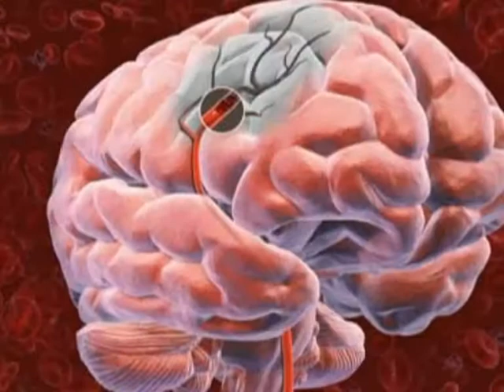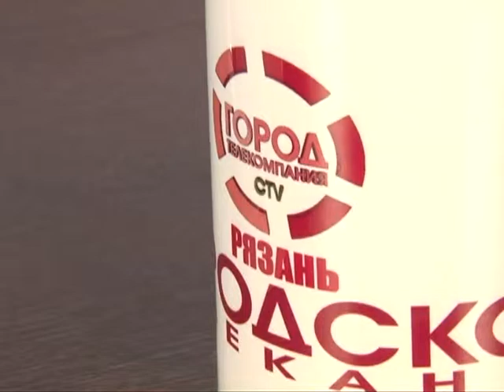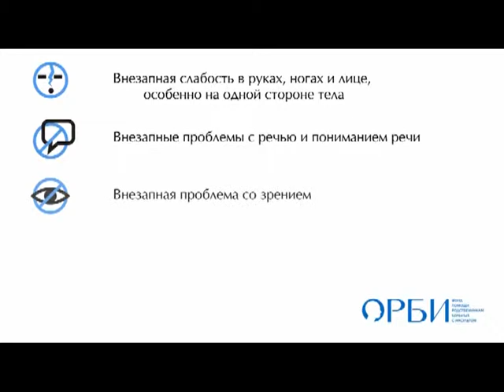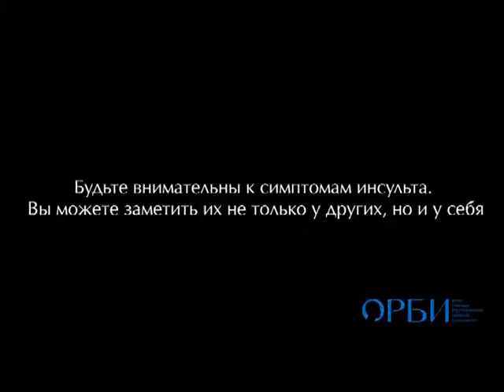Подробности 28.10.14 Олег Сорокин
Заведующий нейрореанимационным региональным сосудистым Центром